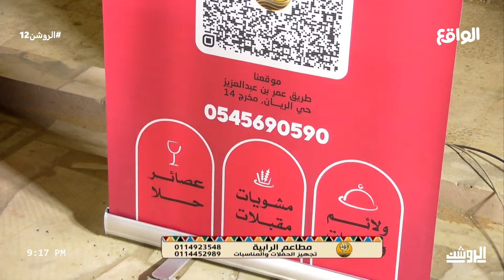عشاء أعضاء جلسة الروشن | برعاية مطاعم الرابية